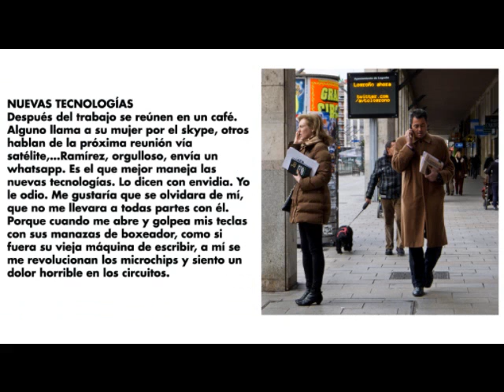Fotorelatos de Amaia Hodge y Carmen Tejada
Proyecto realizado durante 2012 de fotos y relatos. Uno por mes.